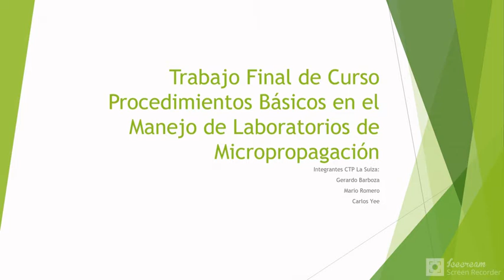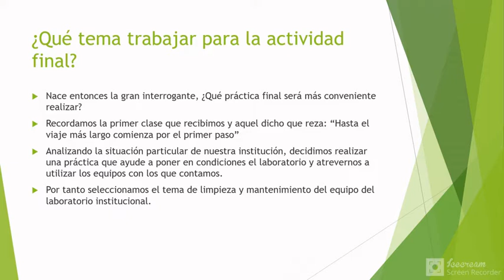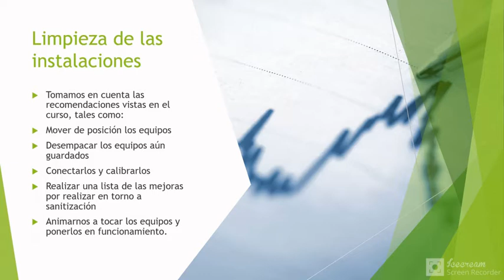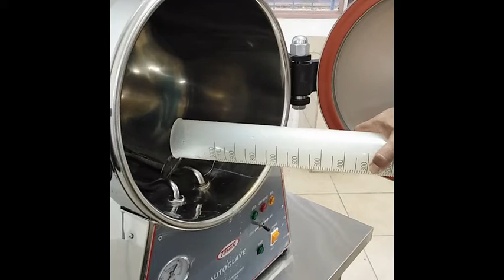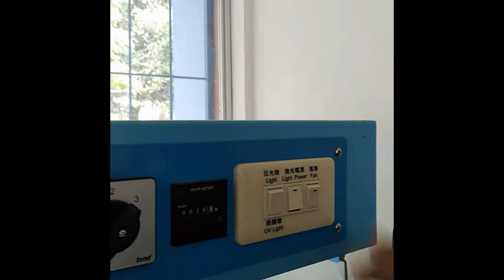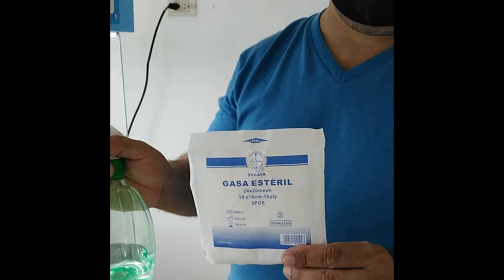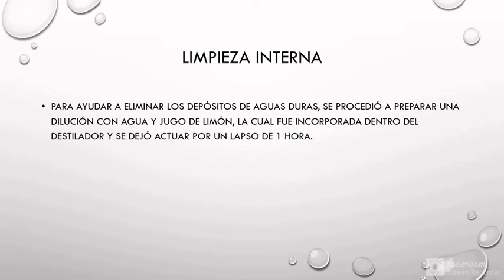CTP La Suiza _ Limpieza Laboratorio y Equipos Micropropagación _ Barboza G., Romero M. y Yee C.